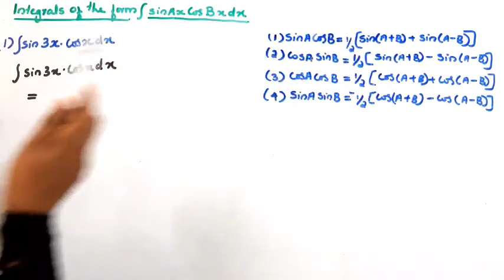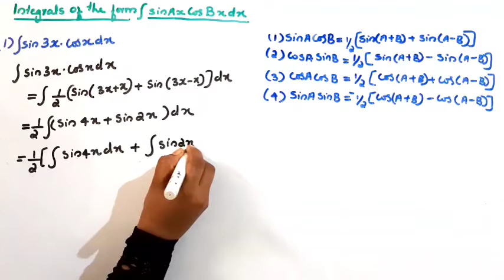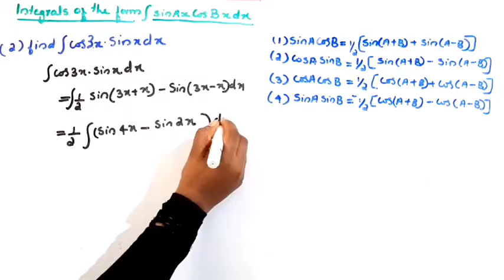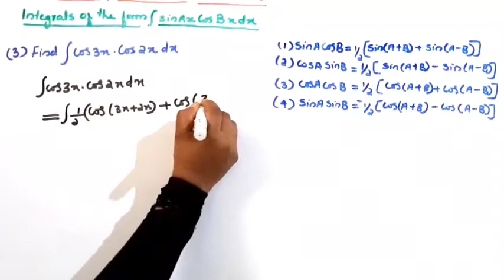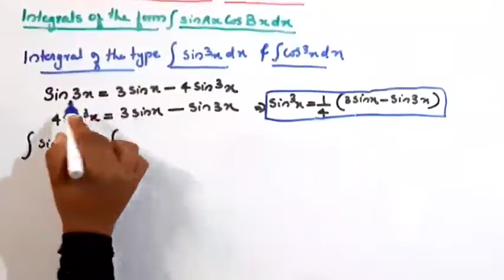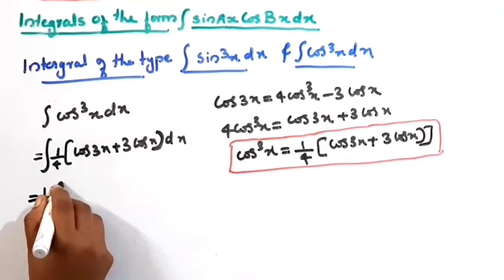Polytechnic/Engineering maths-2 /Part 20 / Integral Calculus / Integrals of the form ∫ sinAx cosBxdx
Polytechnic
Engineering mathematics
Semester 2 - Part 19
Module 3 - Integral Calculus
Integrals of the form ∫ sinAx cosBxdx